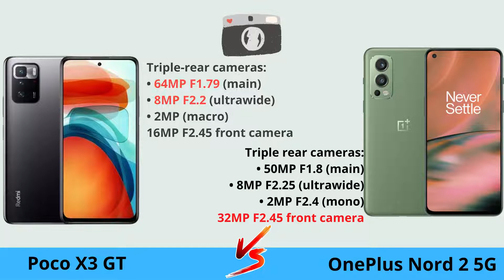Poco X3 GT vs OnePlus Nord 2 5G Comparison, Specs, Camera, Features and Price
Here's our comparison of Poco X3 GT vs OnePlus Nord 2 5G. Be the first to check this video and let us know who wins.